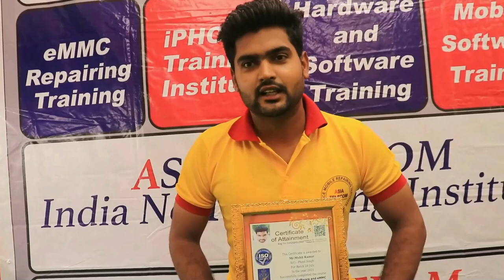4G CPU -First Time Done with ALL STUDENTS Fresher STUDENT DAY-4 Adcanve Mobile Training Institute